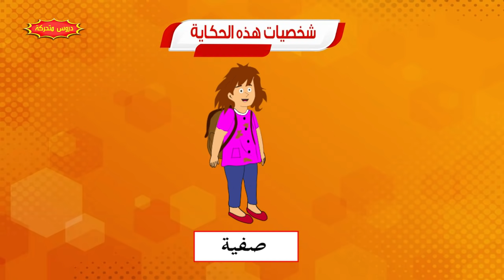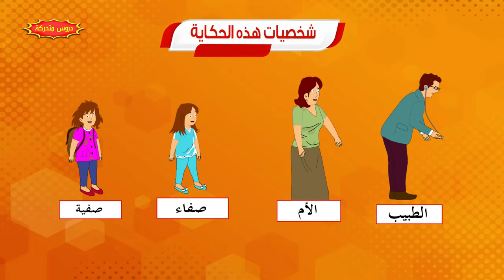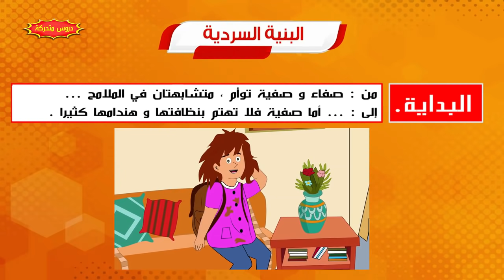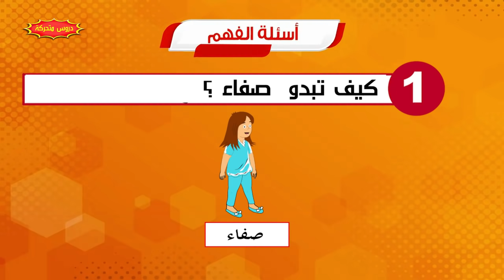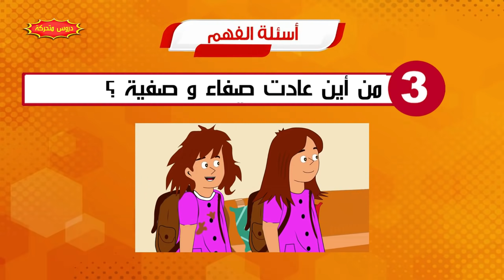حكاية اغسلي يديك اولا - رسوم متحركة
المستوى الأول - مرجع المفيد